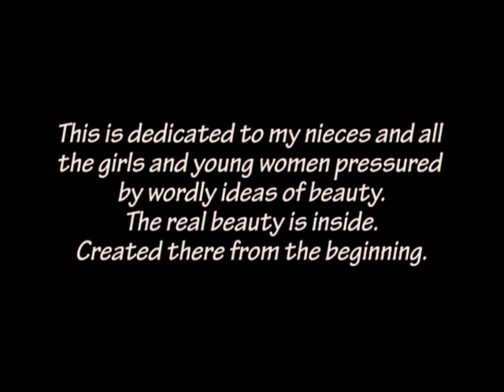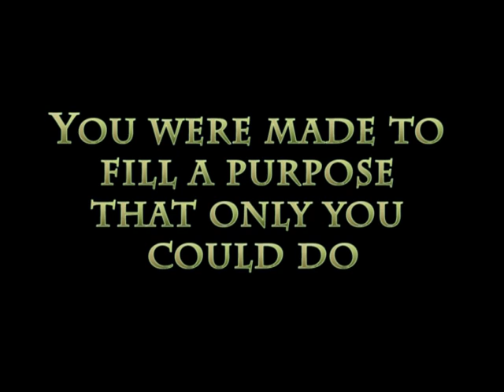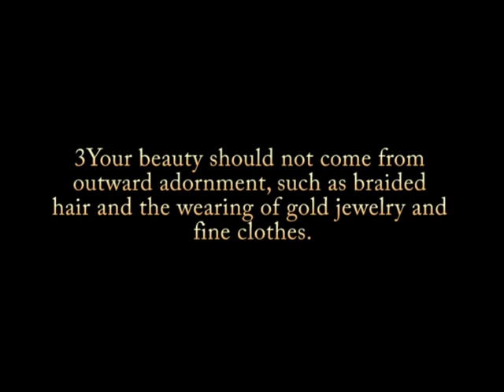Dedicated to my beautiful nieces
This video is a message to my nieces and all young women that their inner beauty is what really matters.